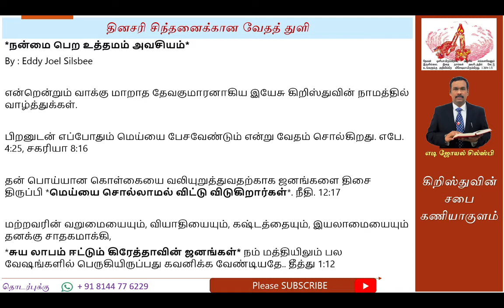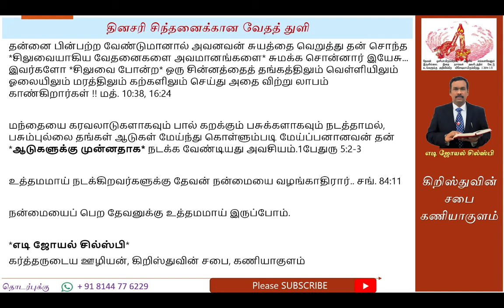நன்மை பெற உத்தமம் அவசியம்